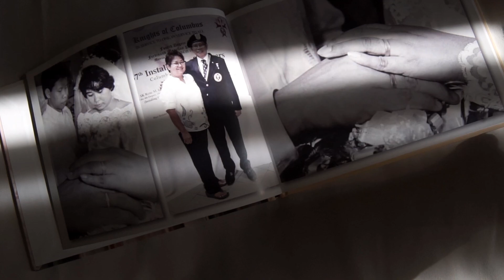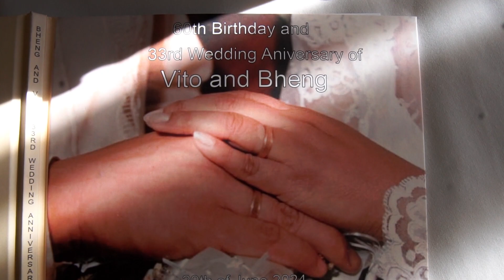Vito and Bheng 33rd Wedding Anniversary